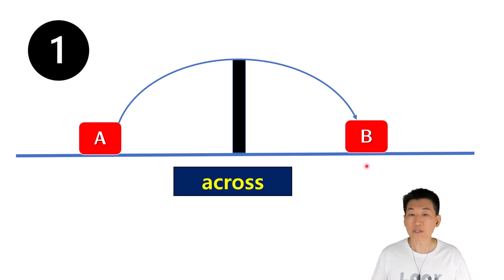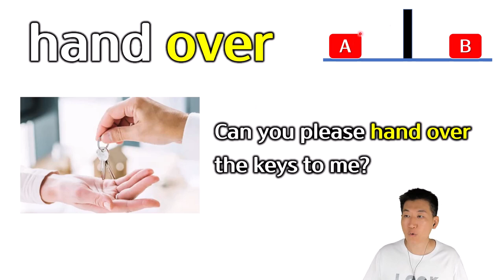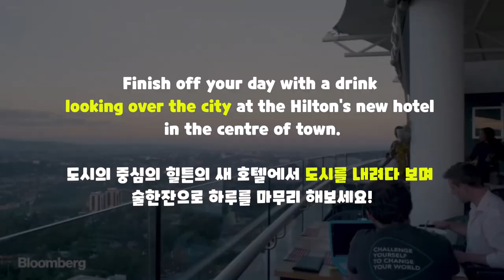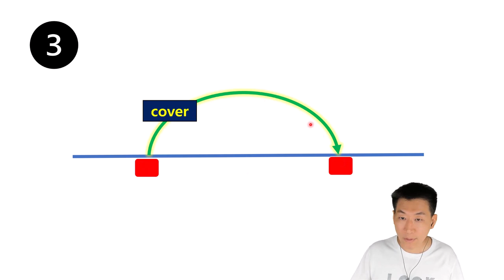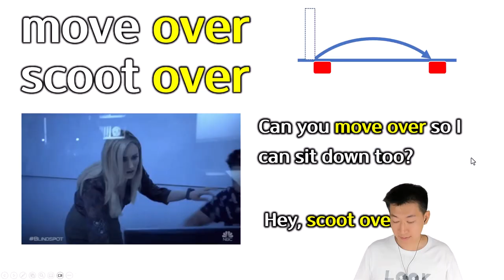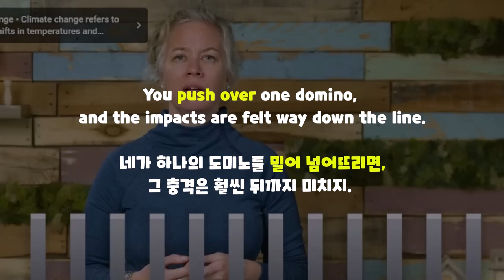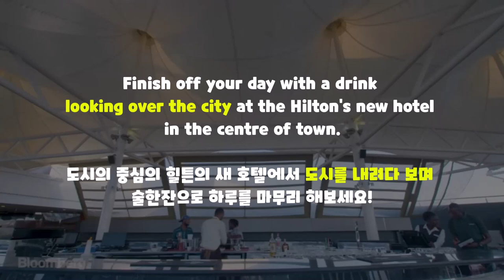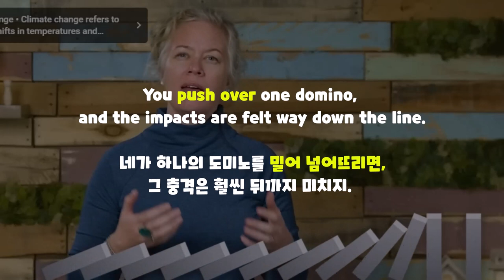[결정적구동사들 기초 16강] over 가 들어간 구동사 총정리 (저자직강)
⏰ Timecodes ⏰
00:00 기초개념잡기
01:08 1번의미 (across)
04:51 2번의미 (above)
07:14 3번의미 (cover)
08:29 4번의미 (to the side)
11:21 총정리
12:45 영상 쉐도잉

 *100명이상의 미국인들을 직접 인터뷰하고, 미국인 Elliott와 공동제작 했어요.

📓 알라딘 shorturl.at/cghqC